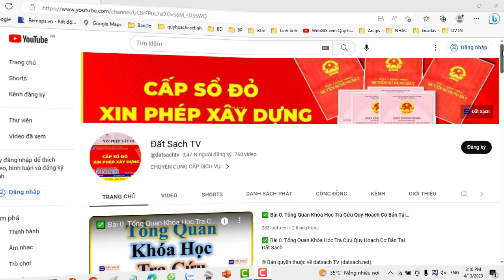✅ 239.TỈNH Hà Tĩnh_Bản Đồ Quy Hoạch Sử Dụng Đất 2030 Huyện Nghi Xuân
✅ KHÓA HỌC QUY HOẠCH:

1. Khóa Học Đào Tạo Kiểm Tra (Tra Cứu) Quy Hoạch Và Đầu Tư Cơ Bản
2. Khoá Học Tra Cứu Quy Hoạch Và Dịch Vụ Cấp Sổ, Xin Phép Xây Dựng, Hoàn Công
3. Khoá Học Đào Tạo Tra Cứu Quy Hoạch Bằng Phần Mềm Microstation V7/V8
4. Khoá Học Đào Tạo Tra Cứu Quy Hoạch Cơ Bản
5. Khoá Học Dịch Vụ Hỗ Trợ Cấp Sổ
6. Khóa Học Xin Phép Xây Dựng và Hoàn Công Nhà Đất
7. Khóa Học Đầu Tư Nhà Đất Cơ Bản
8. Khóa Học Quy Trình Pháp Lý Dự Án Bất Động Sản

1. AutoCAD ứng dụng trong biên vẽ hồ sơ nhà đất
2. Ứng dụng AutoCAD, máy Toàn đạc điện tử và Hệ thống định vị toàn cầu trong đo vẽ hồ sơ nhà đất
3. Ứng dụng máy Toàn đạc điện tử trong đo vẽ địa chính, địa hình và công trình
4. Ứng dụng hệ thống định vị toàn cầu trong đo vẽ địa chính, địa hình và công trình
5. Microstation ứng dụng trong biên tập bản đồ địa chính
6. Ứng dụng Microstation trong thành lập bản đồ quy hoạch sử dụng đất
7. ArcGis căn bản và Nâng Cao
8. ĐÀO TẠO KIỂM TRA VÀ CHECK IN THÔNG TIN QUY HOẠCH.
9. Ứng dụng ArcGis xây dựng và quản lý cơ sở dữ liệu đất đai.
10. Ứng dụng ArcGis trong giải phóng mặt bằng phục vụ công tác lập phương án bồi thường
11. ArcGIS nâng cao – Phân tích không gian, Tự động hóa các tác vụ với Model Builder
12. Geoserver – Từ cơ bản tới nâng cao
13. ArcGIS Pro căn bản – Chuyển đổi từ Arcmap đến ArcGIS Pro
14. Môi giới bất động sản
15. Quản lý sàn giao dịch bất động sản
16. Định giá bất động sản
17. Hồ sơ chuyển nhượng, thế chấp, cho thuê, chuyển mục đích sử dụng đất
18. Pháp lý bất động sản tổng hợp
19. Bentley Microstation (V7 & V8)căn bản và nâng cao
20. AutoCAD căn bản và nâng cao
21. Mapinfor căn bản và nâng cao
22. Khoá Đào Tạo Sử Dụng Phần Mềm QGIS trong Lâm Nghiệp (FRMS)

1. Phone và Zalo và Viber: 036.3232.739

3. Youtube: Đất Sạch TV

5. fanpage: Đất sạch TV

✅ THAM GROUP ĐỂ CẬP NHẬT THÔNG TIN QUY HOẠCH:

1. GROUP TÂY NINH CHECK QUY HOẠCH - datsach.net

2. GROUP SÀI GÒN CHECK QUY HOẠCH - datsach.net

3. GROUP BÌNH DƯƠNG CHECK QUY HOẠCH - datsach.net

4. GROUP VŨNG TÀU CHECK QUY HOẠCH  - datsach.net

5. GROUP ĐỒNG NAI CHECK QUY HOẠCH  - datsach.net

6. GROUP LONG AN CHECK QUY HOẠCH  - datsach.net

7. GROUP BÌNH THUẬN CHECK QUY HOẠCH  - datsach.net

8. GROUP ĐĂK LĂK CHECK QUY HOẠCH  - datsach.net

9. GROUP KON TUM CHECK QUY HOẠCH  - datsach.net

10. GROUP LÂM ĐỒNG CHECK QUY HOẠCH  - datsach.net

11. GROUP GIA LAI CHECK QUY HOẠCH  - datsach.net

12. GROUP BÌNH PHƯỚC CHECK QUY HOẠCH  - datsach.net

1. Nhóm Cho Tặng Bản Đồ Quy Hoạch Miễn Phí Toàn Quốc

2. Chia Sẻ Thông Tin Quy Hoạch

3. Chia Sẻ File Quy Hoạch Toàn Quốc

4. Wedsite Chia Sẻ File Quy Hoạch PDF của 63 Tỉnh Thành

5. Nhóm FB Chia Sẻ File Quy Hoạch PDF và KMZ của 63 Tỉnh Thành